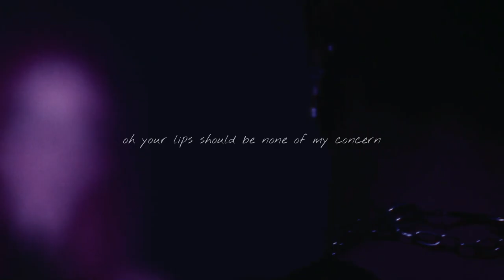there's no need to translate | kiss me slow by VANES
writing: Vanès, Darius Henry
production: Darius Henry, Vanès
mix: Darius Henry
stem-master: dontaskalex

✧ video credits:
Lyrics Edit by: QR6
Concept: Vanès
Direction: Huy Tran, Vanès
DoP: Octavia Lily Windish
Creative Direction: Merit Straub
Assistant Direction: Dilinna Ike
AC: Kaito Sashihara Martínez
Gaffer: Ollin Sobotka
Production: Huy Tran, Vanès
Set Management: Raphaela Mayr
Photography + BTS photos: Cosima Witzke
Runner + BTS photos: Surafel Temesgen Claus
Hair & Makeup: Tracy Maier
Styling: Vanès
Post-Production: Huy Tran
Location Management: Roe
Camcorder: Merit Straub

Cast:
Marten Burggraf
Luca Reinsch
Julia Gottschick Daskalakis
Valeria Peralta
Diana König
Sooji Han
Alexander Hafner
Roosa Myllykangas
Darius Karrenberg
Alba Lüer
Claudio Maselli
Carla Kowollike
Roe
Giulia Zende
Yasmina Benhmed
Saba Kassa
Samuel Tetteh
Yassine
Julia Grabsch
Nils Koopmann